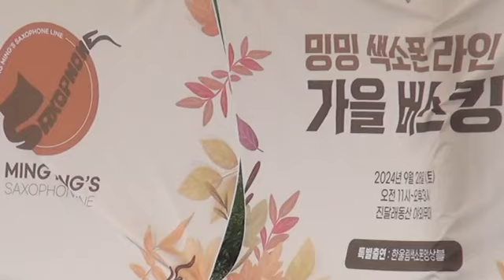사내 밍밍색소폰라인 가을버스킹 알토색소폰 김미영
밍밍색소폰라인 가을버스킹 진달래동산야외무대
2024년9월28일토요일